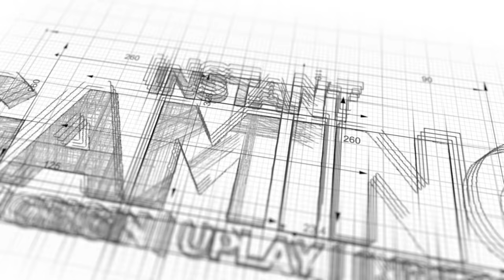Let's Play World of Warships | Gallant | Schluck die Aale [ Gameplay - German -Deutsch ]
Wenn man die Aale der Gallant gut anbringt, dann richtet man ordentlich Schaden beim Gegner an und genau das zeigt dieser Spieler einmal mehr aufs neue! Dabei pirscht er sich immer im richtigen Moment an den Gegner heran und zeigt das man als Kapitän von einem Schlachtschiff ein paar Zickzackbewegungen machen sollte.

- davidmoreira01
- R_Lee_Ermey
- lordhelmchen2000

Der "Imperator Ramba" als Oberhaupt:

- KnK NunuBaby

►Über World of Warships:

Das mit Spannung erwartete World of Warships (WoWs) ist das neueste in einer Reihe von historischen Free-to-Play-Gefechtsspielen im Portfolio von Wargaming. Befehligt die berüchtigtsten Kriegsschiffe und baut euch eure eigene schlagkräftige Kriegsflotte auf. Verbessert wichtige technische Module und beherrscht die Ozeane!

Mit vier Schiffsklassen, einer schier unendlichen Vielzahl von Verbesserungen und strategisch gestalteten Umgebungen ist für jede Menge Action gesorgt. Jede Begegnung ist ein einzigartiges Erlebnis. Wer in World of Warships das Ruder übernimmt, den erwarten Stunden voller Strategie, Taktik und fesselnder Gefechte!

World of Warships Gameplay Deutsch / WoWs Deutsch
Kommentiertes Let's Play eines Gameplay von World of Warships